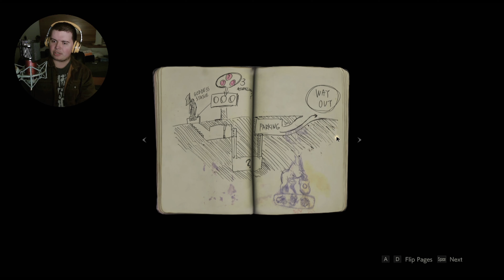pigmanthe0ne plays Resident Evil 2 ~ Terror & Hubris in the House of Marvin Branagh (#2)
Resident Evil 2 returns; Claire's first hit & run fails miserably
and poor Marvin has to clean up her mess, what a day...